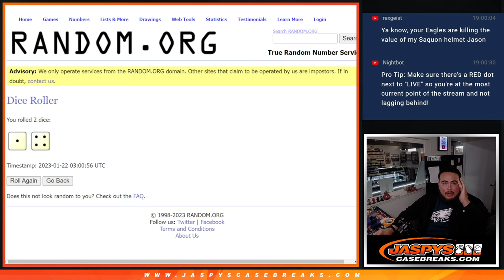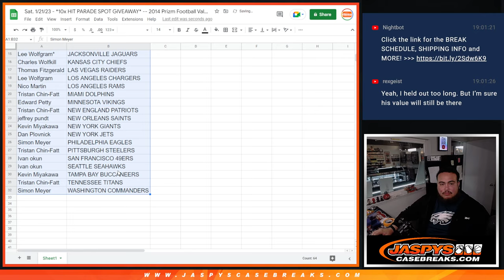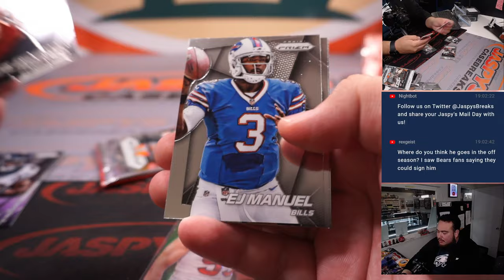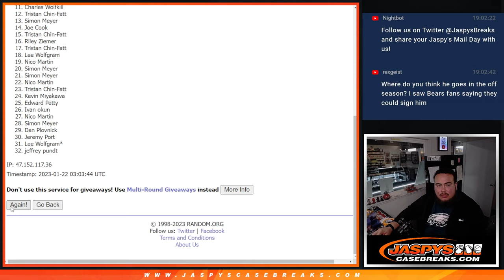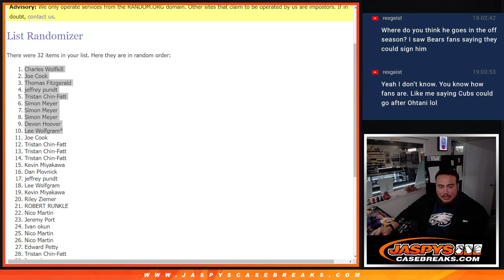Sat. 1/21/23 - *10x HIT PARADE SPOT GIVEAWAY* -- 2014 Prizm Football Value Cello Pack #18 *RT*